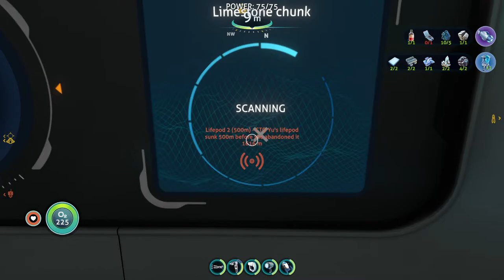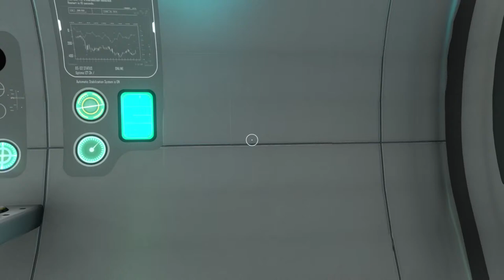Playing Subnautica (Part 4) (LIVE)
Are we almost done? God I hope we're almost done.